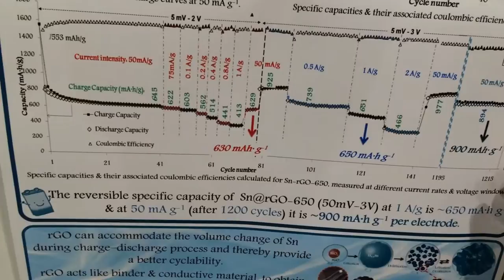Cristina Botas from CICenergiGUNE in Spain at Graphene Week 2015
Cristina Botas, CICenergiGUNE, Spain talking about Sn/SnO2@rGO self-standing anodes for Lithium ion batteries